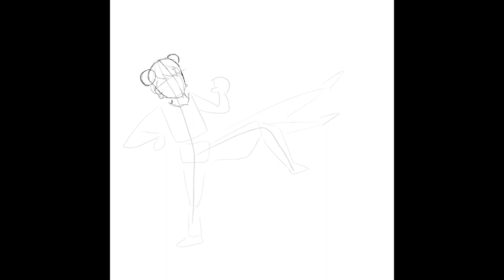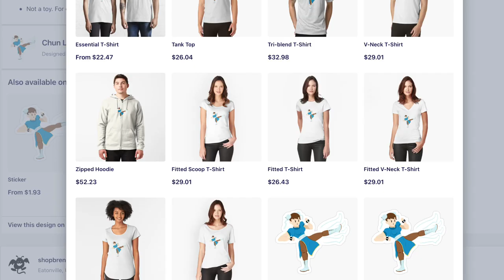Chun Li Timelapse Drawing